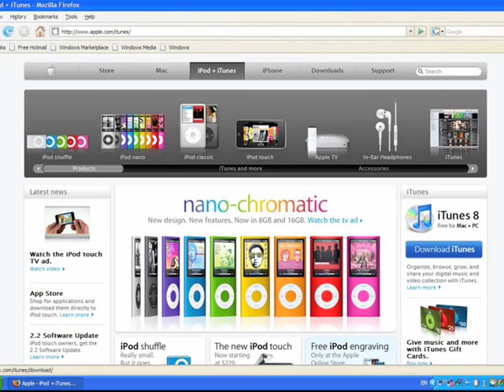Part 1 of 3: Installing iTunes on your computer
Fix Monday's guide to installing iTunes, creating an account and buying their debut single 'Margaret Peterson' released 1st December on Sherpa Recordings